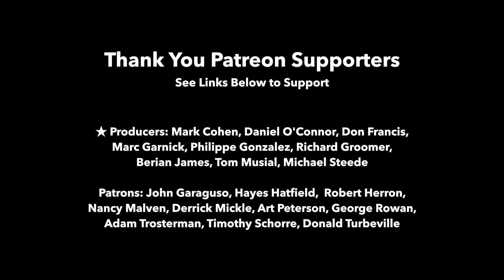Lesson: Prelude in E Major, BWV 1006a by Bach for Classical Guitar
Prelude in E Major from BWV 1006a by Bach for classical guitar

This is a video lesson exploring the left hand fingering. It is not intended as a tutorial (although it might accomplish that) and also does not cover the vast array of musical information relevant to Bach. It is just an exploration of the fingering.. One correction: Bar 114 last two notes should be D natural and open B. I've corrected this in the score.

Prelude in E Major from BWV 1006a by Johann Sebastian Bach (1685–1750) - Arranged for Classical Guitar. From 'Lute' Suite in E Major. Includes both a notation-only edition and a TAB edition. Left hand fingering only. PDF download. Performance comments. Level: Advanced.

The original work by Bach is Partita No. 3 in E major, BWV 1006 for solo violin with a further autographed arrangement known now as Suite in E major, BWV 1006a. It was likely arranged on lute- harpsichord (lautenwerk), an uncommon instrument, and so it became popularly known as a Lute Suite. Bach was familiar with lute players of the day such as Sylvius Leopold Weiss (1687–1750) and so it is not inconceivable that Bach could have imagined a lute performing the work. That said, in terms of performance difficulty and suitability, this is a keyboard work or at least unspecified instrumentation. Read more in Preface of the free or premium edition.

★ Producers: Mark Cohen, Daniel O’Connor, Don Francis, Marc Garnick, Philippe Gonzalez, Richard Groomer, Berian James, Tom Musial, Michael Steede
★ Patrons: John Garaguso, Hayes Hatfield, Robert Herron, Nancy Malven, Derrick Mickle, Art Peterson, George Rowan,  Adam Trosterman, Timothy Schorre, Donald Turbeville